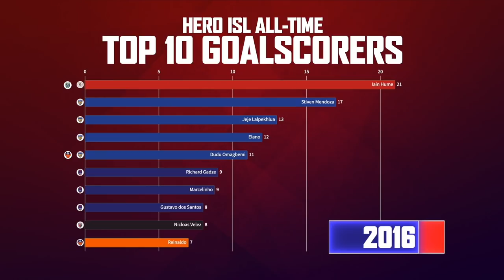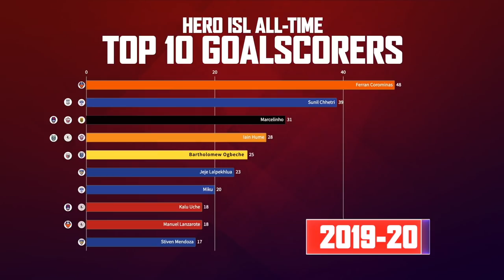All-time leading goalscorers of Hero ISL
From Elano Blumer taking the lead in season one of the Hero Indian Super League to Ferran Corominas showcasing his goal scoring prowess, here's how the leader board stands after six memorable seasons. Let us know if you guessed all 10 names right in the comments below.